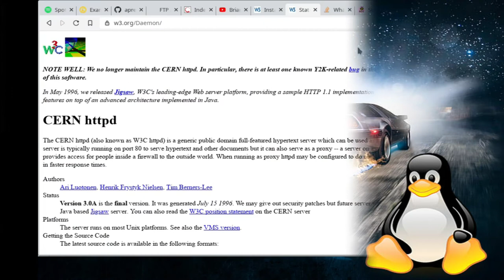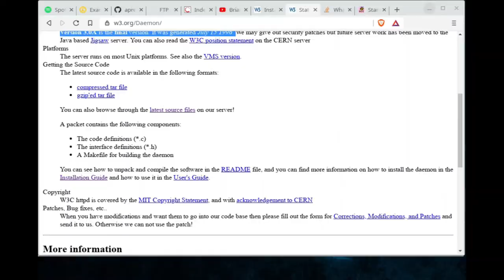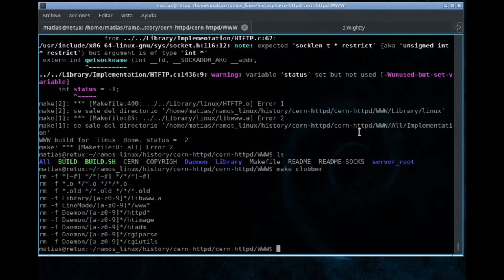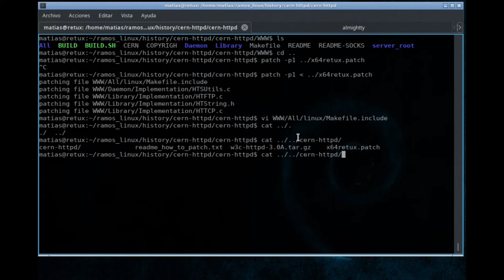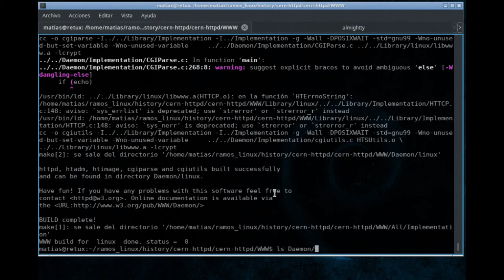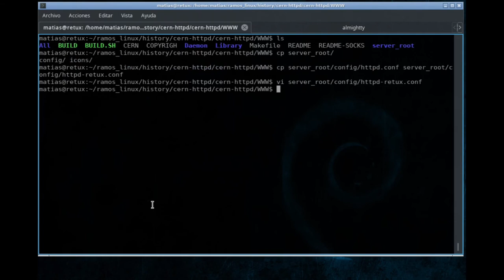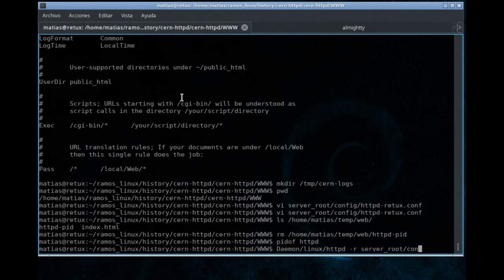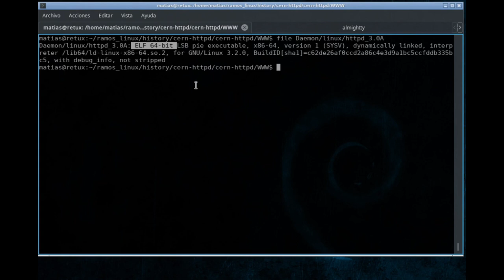Compilando el primer web server: CERN httpd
Viaje a los inicios de la web Parte2: partimos del código fuente original del CERN httpd (en su versión 3.0 de 1996), el primer web server de la historia desarrollado por el equipo de Tim Berners-Lee, y lo compilamos en en un linux actual (Debian 10 64 bits) y la versión actual de GCC.
Para encontrar más sobre el tema, los trato en "Piensa Abierto. Una historia del software libre"